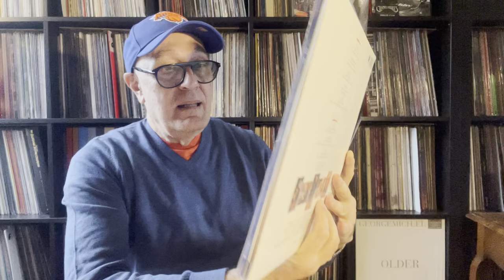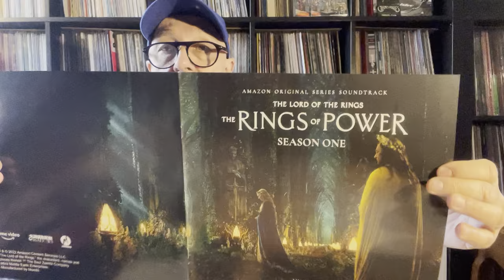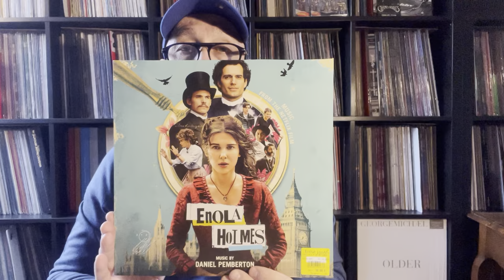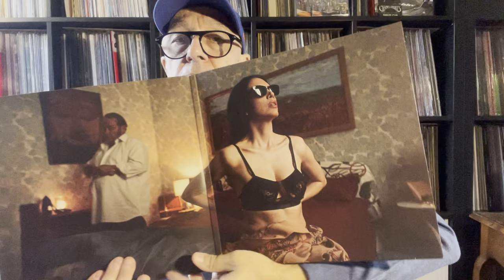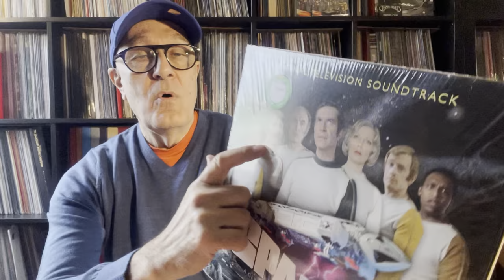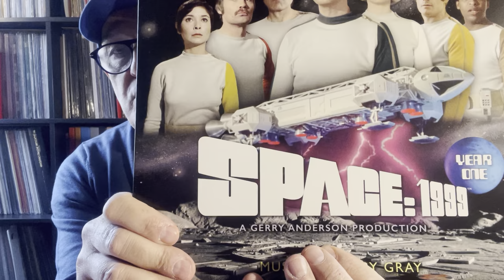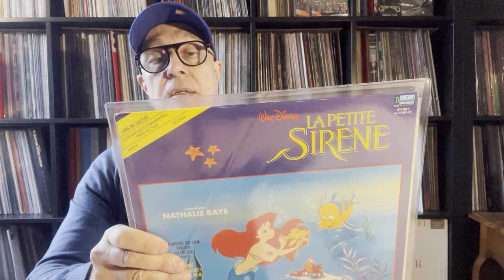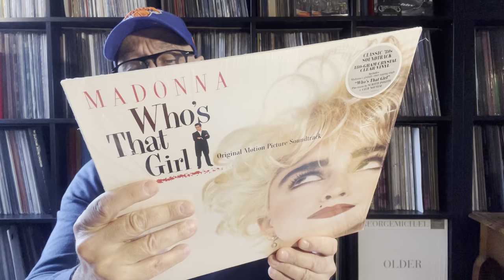BO LaPetiteSirène Cosmos1999 DarkGlasses TheRingsOfPower EnolaHolmes Madonna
Des Musiques de films à écouter absolument en 2023